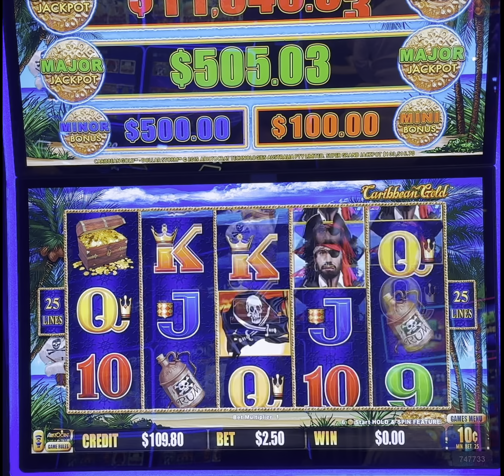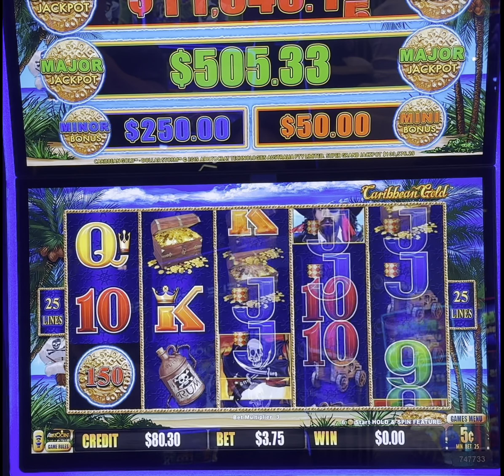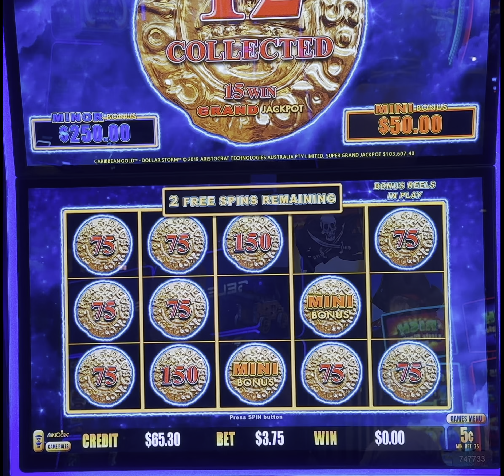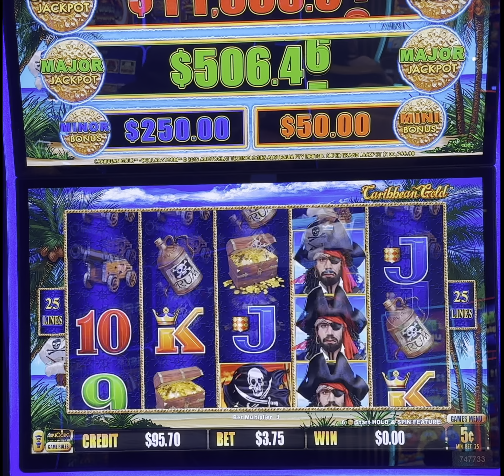Probando $200 En dollar storm Caribbean Gold.